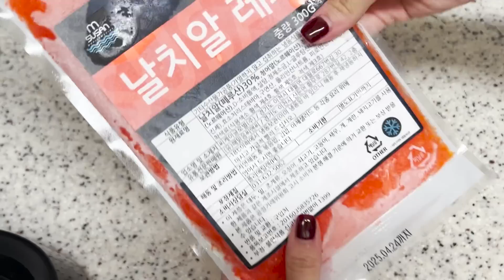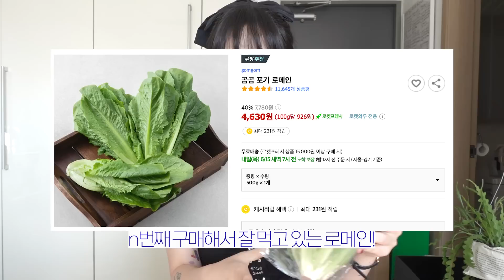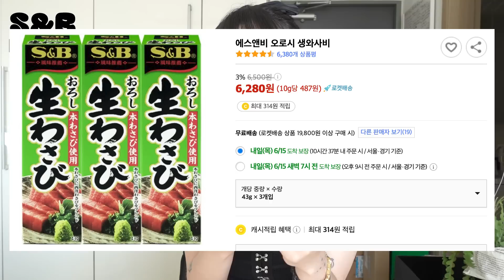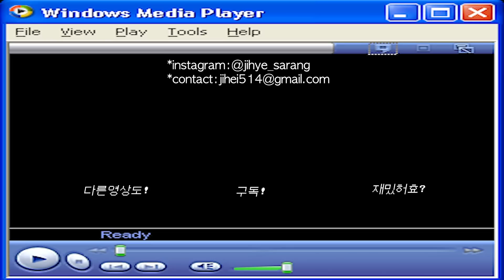광고❌삶의 질 수직 상승 되는 꿀템~내돈내산 쿠팡 추천템! 다이어트 식품, 생리불순 영양제, 로켓프레쉬, 쿠팡 다이어트 추천 | 지혜사랑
오늘도 탈탈 털어본 추천템들~! 자취하면서 맛있게 멋있게 건강하게~~! 잘먹고 잘사는데 도움을 준 식품들 위주로 꾸려봤습니데이 맛있게 먹으면 0칼로리고 행복하니께~~

- no광고! 쿠팡 파트너스도 아닙니다!

🔖타임라인!
00:00 삶의 질 사냥꾼의 추천템~!
01:27 다낭성난소증후군 영양제, 생리불순 영양제
03:40 김이가 조미김가루
06:34 날치알 레드
07:34 매일 해먹는 날치알 포케 만들기
09:00 도드람한돈 등심 꽃살 구이용
10:29 곰곰 포기 로메인
12:10 로메인 활용 자취 집밥 모음zip.
12:44 에스앤비 오로시 생와사비
14:37 페이장브루통 브리치즈
16:33 소이퀸 흑임자 콩물
17:48 집 콩국수 시연~!
18:10 모두모두 맛있고 건강하게 먹자스트~!

도드람 한돈 1등급 등심꽃살 구이용 600g 12,240원

S&B 에스엔비 오로시 생와사비 3ea / 6,280원